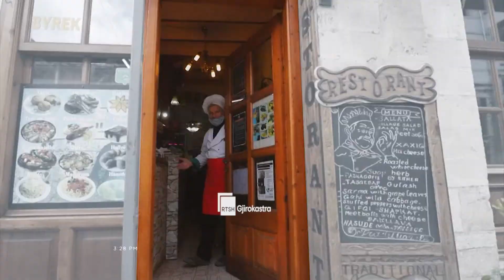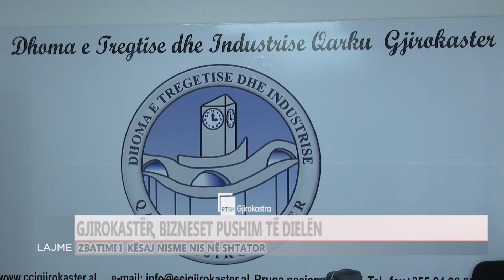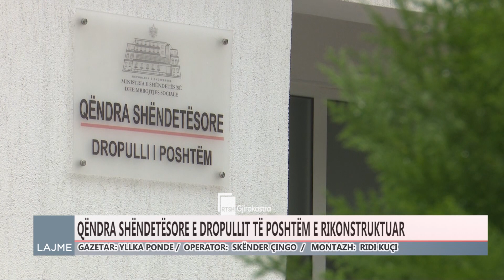Ditari 25 Gusht 2022